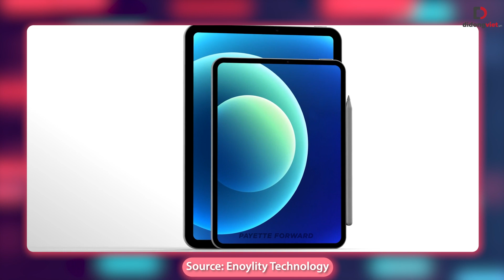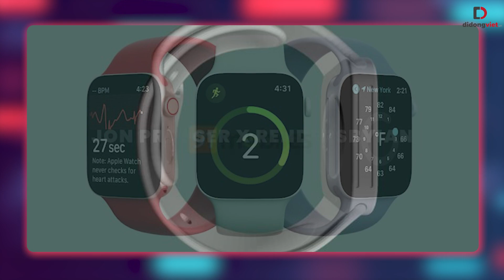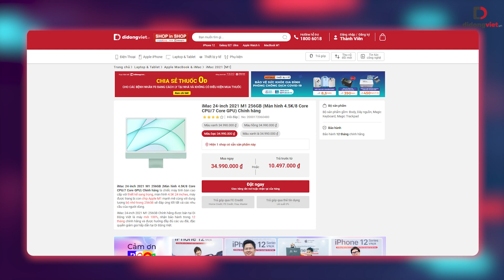Apple Watch Series 7 sắp ra mắt nhưng đã được bán tràng lang trên mạng!!!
Apple Watch Series 7 sẽ là chiếc đồng hồ thông minh được quan tâm nhất trong thời gian tới, dù vẫn chưa được ra mắt tuy nhiên đã có rất nhiều hình ảnh đã rò rỉ và thậm chí đã có các phiên bản được bán tràng lang trên mạng!